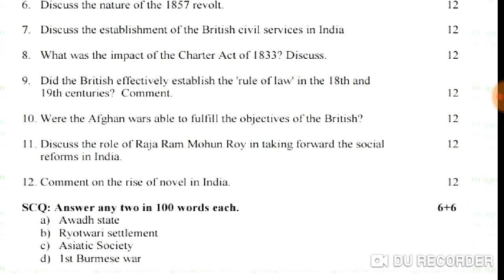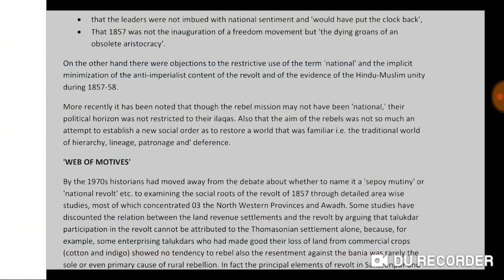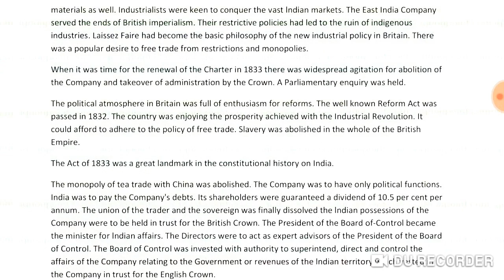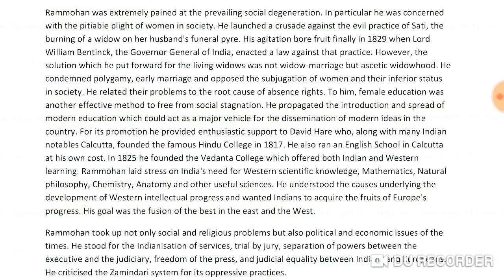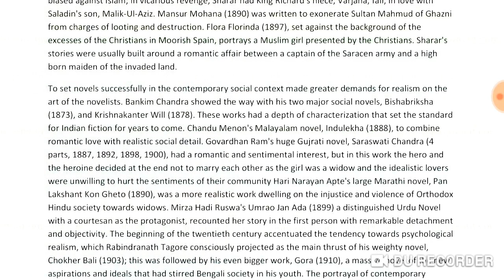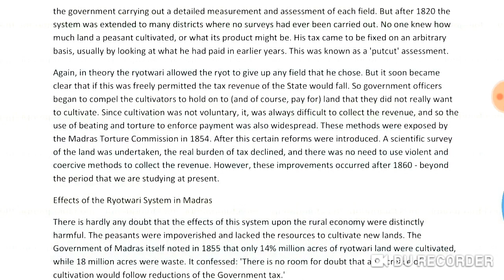EHI - 05 solved assignment in English 2018-19